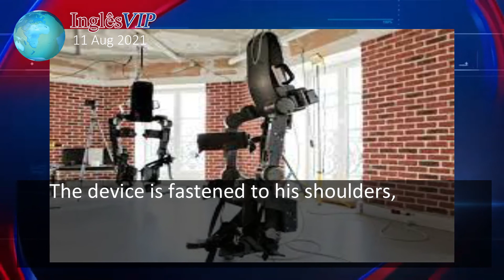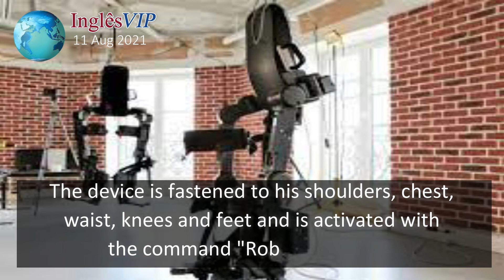TOP NEWS: Engineer builds exoskeleton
Engineer builds exoskeleton to help son walk

An engineer in France built an exoskeleton to help his 16-year-old wheelchair-bound son walk.

Oscar Constanza has a genetic neurological condition that makes it impossible to walk without assistance.

The 16-year-old told news agency Reuters that said the device has made him independent.

“Before, I needed someone to help me walk … this makes me feel independent,” said Oscar.

The device is fastened to his shoulders, chest, waist, knees and feet and is activated with the command "Robot, stand up".